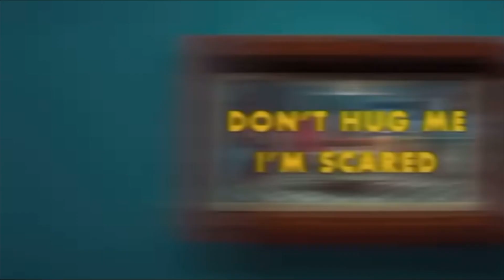Don’t Hug Me I’m Scared Intro